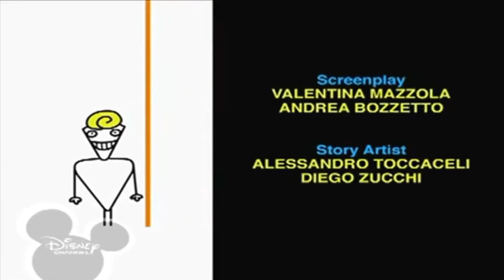Копія відео ""Bruno The Great Disney Kevin Macleod - Monkeys Spinning Monkeys""""